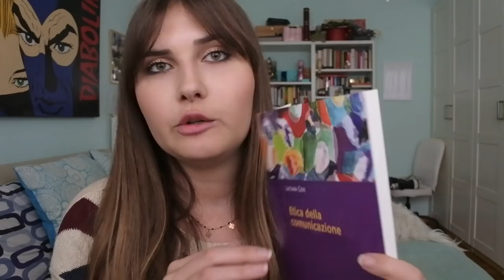SOS SESSIONE ESTIVA - ORGANIZZAZIONE | Margherita Savelli ♡